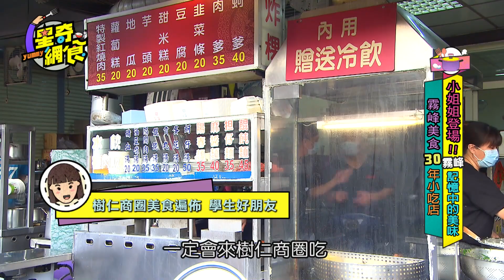【星奇網食】#11-5 / 小姐姐登場！霧峰找回記憶中的美味-【龍之軒】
錯過首播嗎？！家裡沒有第四台？！
來唷來唷～這裡也看得到??

美食小姐姐李懿登場啦！
鬍鬚仔要陪著她一起到霧峰，尋找學生時期的好味道。
霧峰樹仁商圈炸物店，在地經營30年的平價小吃，高CP值
一塊蚵嗲至少放了6-7個肥美蚵仔！
炸地瓜也是必點，鬆鬆綿綿的地瓜搭配微酥的麵衣，超涮嘴！

龍之軒
地址：台中市霧峰區樹仁路23號

播出時間：
年代MUCH台：每週日晚上8:00~9:00
壹綜合312台：每週六晚上9:00

重播時間:
年代MUCH台：每週四、五晚上10:00~11:00
Youtube版：每天不定時提供最新的節目片段